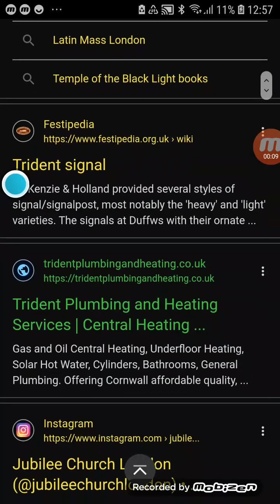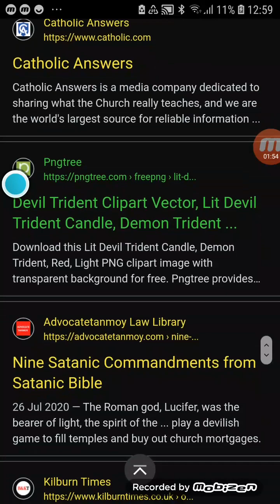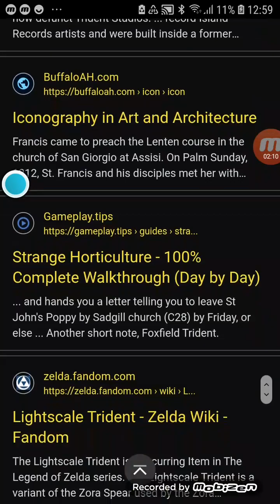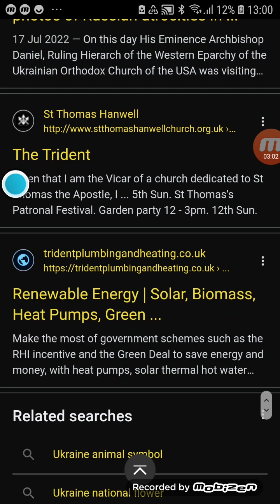compare note 7